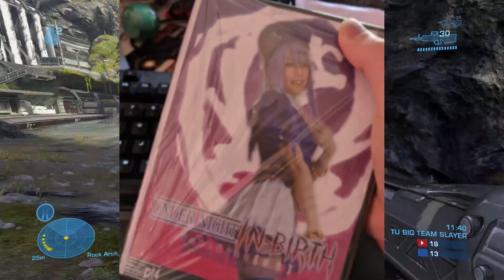Halo Stretch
So yeah, I was messing with mic settings and my mic was WAY too quiet for the latter half. Oops.

This was the first video I rendered in Premiere! It's a really nice program and I'm really having fun with it. Gonna be my go to from now on!

Music (in order of appearance):
Tales of Vesperia: Fury Sparks
Tales of Vesperia: Furnace of War
Tales of Symphonia: Fighting of the Spirits
Metal Gear Solid 2: Sons of Liberty Main Theme
Xenoblade Chronicles: Mechanical Rhythm